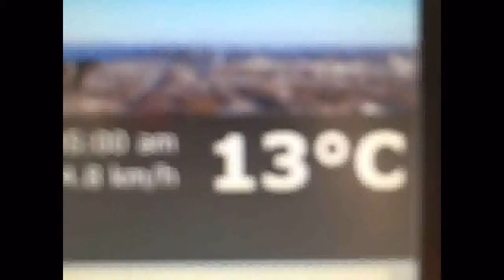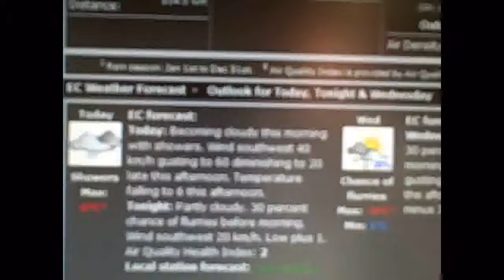Laws Vlog 328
Still under the weather but on the mend. December 4 2012